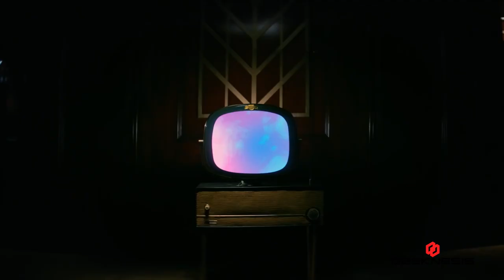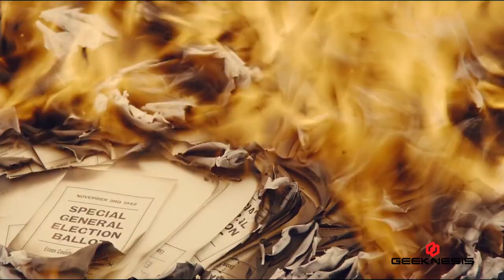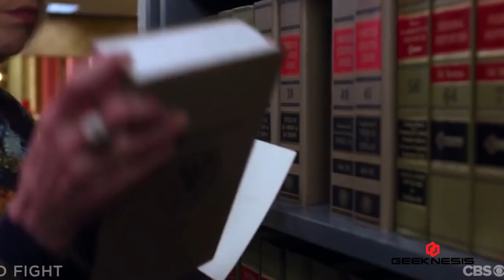Upcoming TV Show 2020 - Spring & Summer 2020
Here are the UpComing TV Shows or TV Series (whatever you decide) for Spring and Summer 2020, here is our top 10 of these new series.

Some of them are already out some are not! so go an watch them all (pokemon?)

1. Dispatches From Elsewhere
2. Amazing Stories
3. The Plot Against America
4. Home Before Dark

5. The Good Fight
6. Run
7. The Walking Dead: The World Beyond
8. I Know This Much is True

9. The Great
10. Soulmates